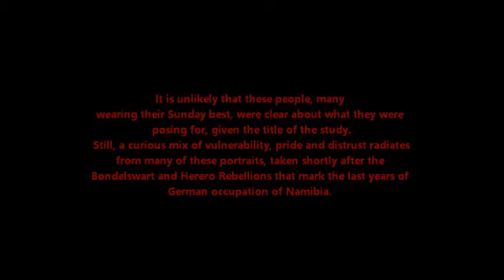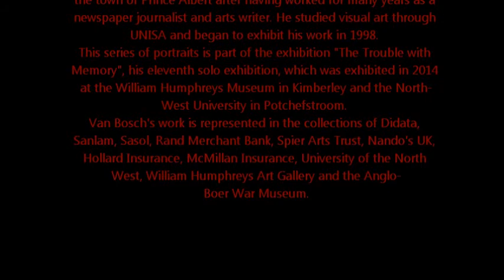"Dr Fischer's Models"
An animated series of portraits in oils by Cobus van Bosch.